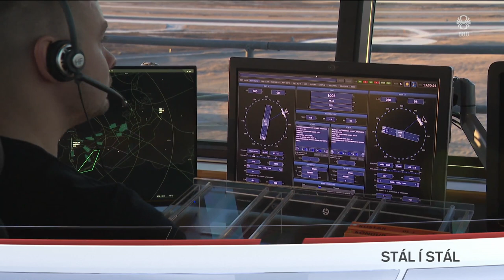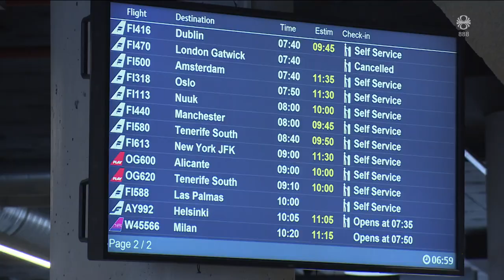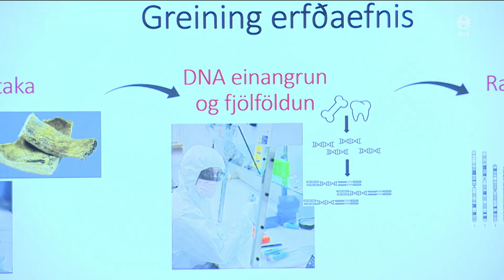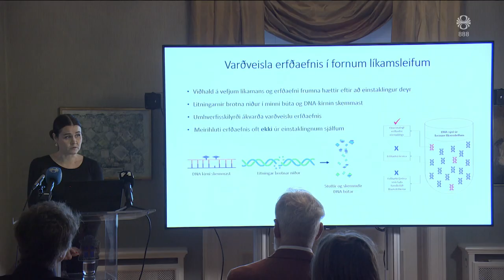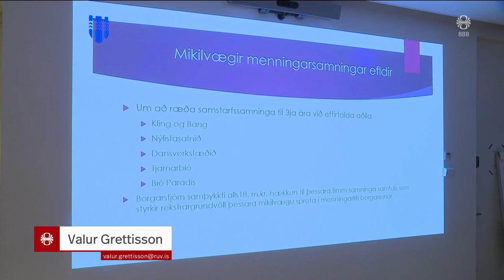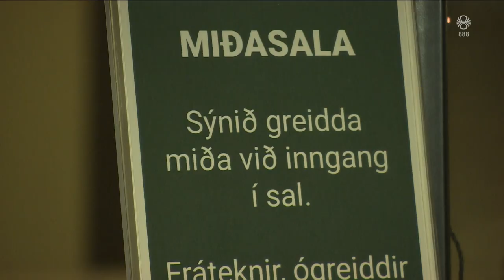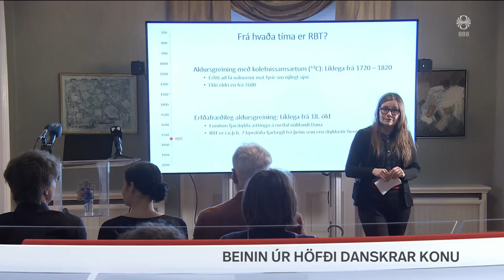Fréttir - 15. des 2023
Fréttir RÚV frá 15. desember 2023 - Efnisyfirlit:
00:01:29 Krefst skaðabóta í plastbarkamálinu
00:03:04 Enginn árangur
00:04:43 Fimm í gæslufarðhald í Danmörku
00:05:38 Fjármagna þjónustu við fatlað fólk
00:07:22 Vatnsskortur á Gaza - langt í að stríðinu ljúki
00:09:18 Beitti neitunarvaldi á stuðning við Úkraínu
00:09:43 Leiðtogafundur ESB
00:12:10 Beinin hluti höfuðkúpu danskrar konu
00:15:38 Harry prins fær skaðabætur
00:17:16 Tjarnabíói tryggt rekstraröryggi
00:18:52 Pappírsskraut vinsælt fyrir jólin